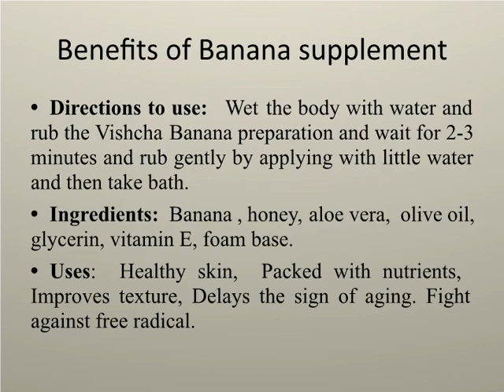Ep-3.BananaSkincaresupplementinEnglish. Banana Homemade handmade soap. Chemical free soap.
This preparation is neither a cosmetic nor a medicine.  This is a natural skin care supplement meant for external use which has antioxidant and nutrients required for the skin.

Vishcha-  Curare Cutem Supplementum
Skin Care supplement- Banana Soap

Directions to use:   Wet the body with water and rub the Vishcha Banana preparation and wait for 2-3 minutes and rub gently by applying with little water and then take bath.

Ingredients:  Banana, honey, aloe vera,  olive oil, glycerin, vitamin E, foam base.

Uses:  Healthy skin,  Packed with nutrients,  Improves texture, Delays the sign of aging. Fight against free radicals.

Goggle search: Vishcha Enterprises

you tube: Vishcha Enterprises

Links:
Difference between marketed products and vishcha soap- tamil